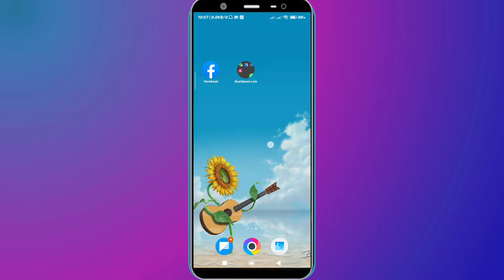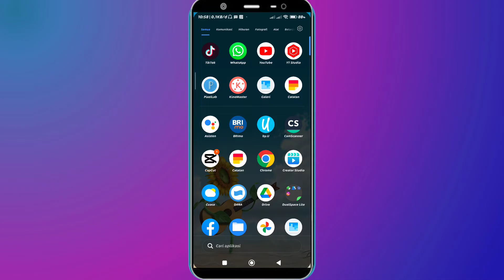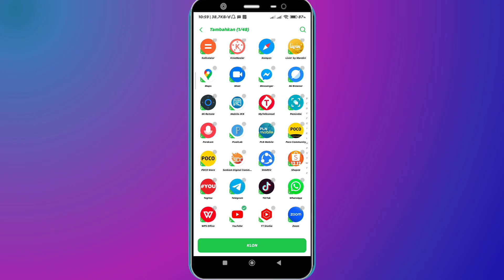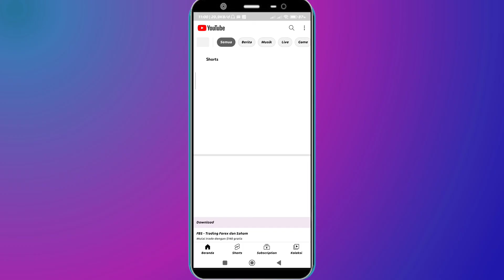Cara Cloning Aplikasi Lebih Dari 2 Sampai Tak Terbatas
Di video sebelumnya saya sudah pernah membagikan tutorial cara menggandakan aplikasi di hp poco m4 pro,  dan ada yang berkomentar rekues untuk dibuatkan tutorial cara cloning aplikasi banyak, 1 aplikasi jadi 5. Oke di video ini saya akan bagikan cara cloning aplikasi lebih dari 2 sampai tidak terbatas